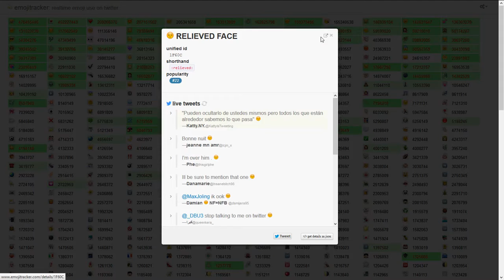emojitracker : twitter in real time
Un suivi en temps réel de l'utilisation des émoticons ou émoticônes utilisés sur Twitter : impressionnant quand même ce script, ce flux et cet observatoire de tweets venus du Monde entier !